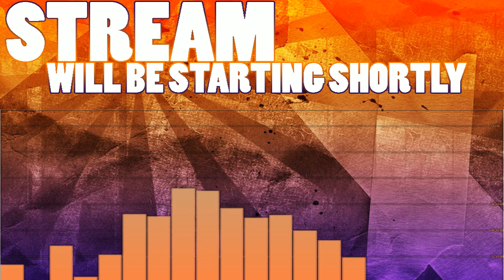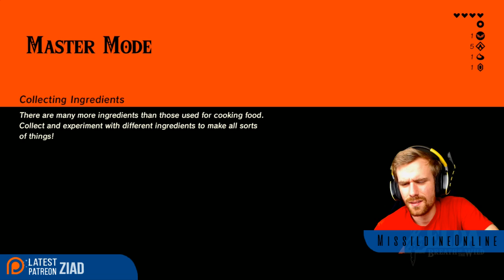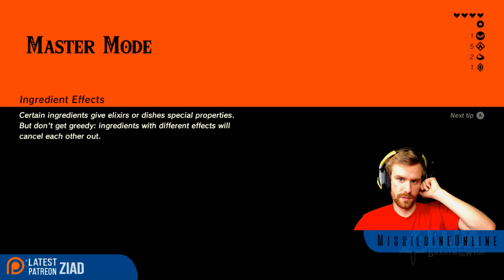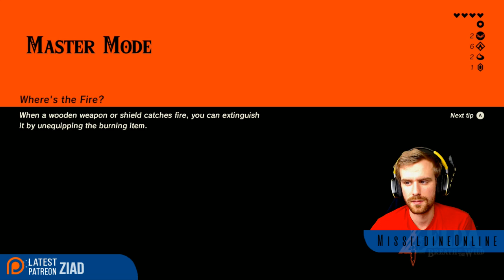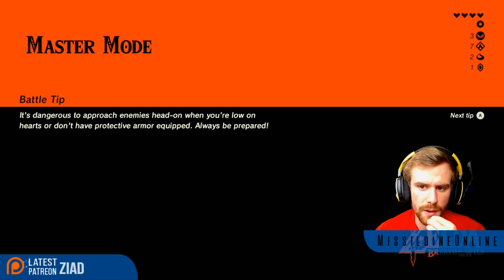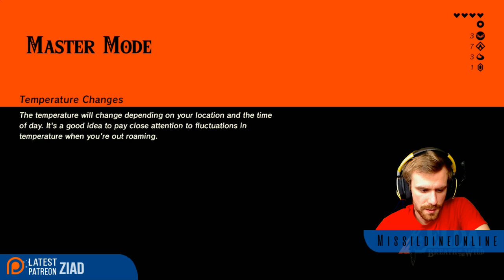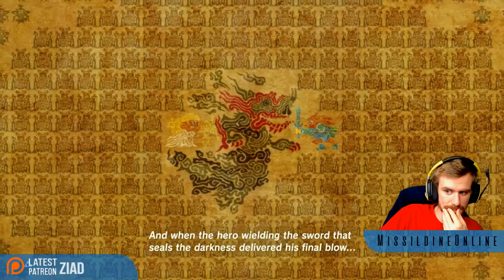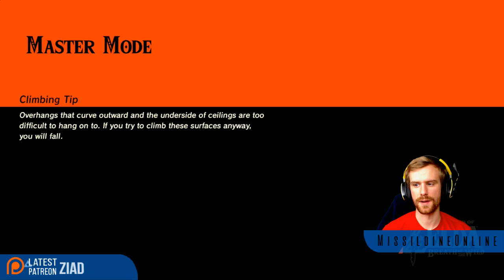MASTER MODE | Zelda Breath of the Wild Gameplay | Livestream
HELLO HYRULE! We're jumping into Zelda: Breath of the Wild on the Switch! This playthrough will feature my first impressions, reactions, and commentary throughout the full story including the ending! If you're a fan of Zelda, then let's play The Legend of Zelda: Breath of the Wild!

Add me on Playstation: Missildine23
Steam: MissildineOnline
Battle.net: Missildine#1325
Friend Code: 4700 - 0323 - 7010

Bradly Davis
Angela
Paacreek
Victoria
Lilabutt
John Terbizan
TitanTwinz
Cody Cobb
Kathryne Newton
QuinusTV
Matt G.
Guz Roca
Matthew M.
Azgrim
Kym, Robert, and Tori Alexander
William Winters
Russell Anthony
Digman14
Salty404
Moredrasia
Moose
Michelle Dees
Tucker Rice
Kresimir
RubyintheSun
Shalz
James Waistell
Weremoosen
Brandon Freezen
Brett
King Shadow
Cory Eddy
Melissa Jenkins
Chad Shiroma
Brandy Rayne
Quinton
MissAnnon
Desdemonique
Warren
Christine McGinnis
Nathan Hoy
Wingdox
DanoStyles
Rileymon
Paggos
LeadPenny
c4x
Brad Arnold
Bonna
Janine Terrant (PRODUCER!)
William Victor (PRODUCER!)
XenosTrigger (PRODUCER!)
Zoclora (PRODUCER!)
Maedhros (PRODUCER!)
Dr. Bob Gaming (PRODUCER)
Craig (PRODUCER!)

Bernice's Build:
Case: Phantom 410
CPU: Intel Core i7-4790k 4.1gHz Overclocked
Motherboard: MSi X99S Gaming 7
Cooling: Some fans and stuff.
Graphics: Nvidia GeForce GTX 980
Memory: GSkill 16GB (2x8)
Storage: Samsung 850 EVO 500GB SDD and Western Digital 1TB HDD
Capture Card: Hauppauge HD PVR Gaming Edition 2
OS: Windows 10
Mic: Blue Yeti Studio in Platinum
Consoles:  PS4, PS3, PC, Wii, and Nintendo 2DS